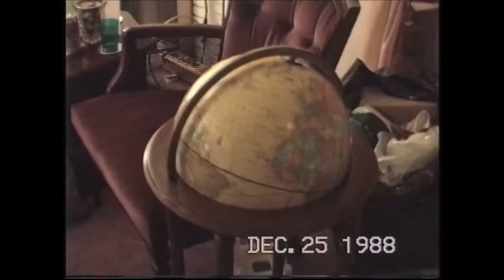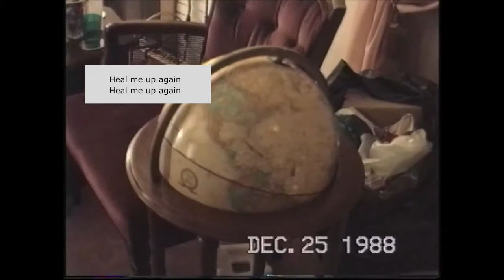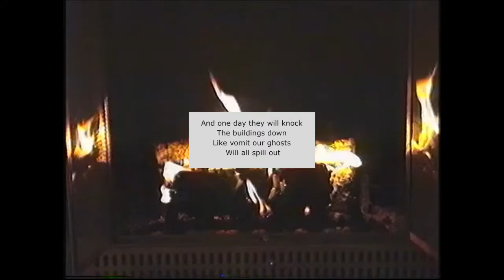Nicole Dollanganger - Observatory Mansions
Music by Nicole Dollanganger- she's one of my favorite artists, her voice is so angelic.
Footage from this home footage VHS some guy bought off of Ebay, not sure who these lost souls are but thank you for the footage! :)